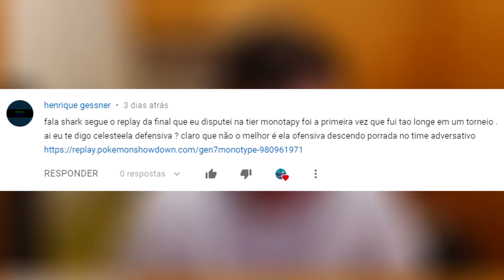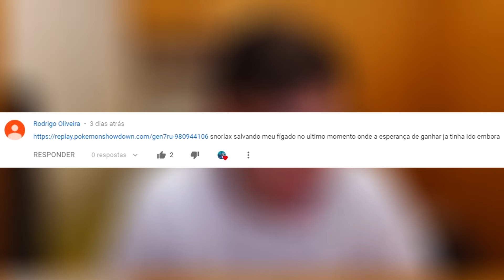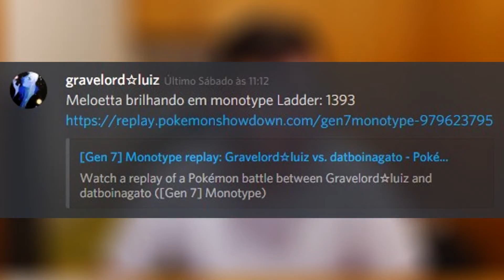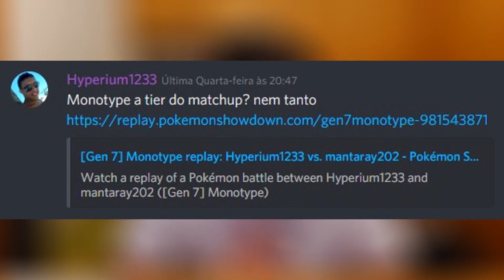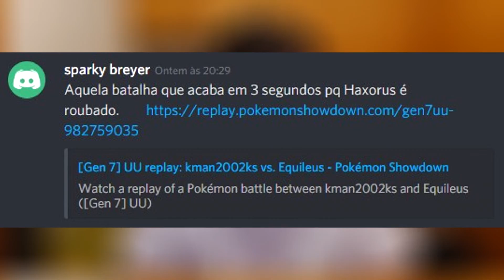Batalhas Fã-Tásticas #132 - SE DEIXAR IR, NÃO TEM VOLTA!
Sejam bem vindos ao Batalhas Fã-Tásticas! Quadro do canal onde vocês mostram as suas melhores batalhas da semana pro pessoal do canal ;)

★ Instagram do Canal:
▶ sharktuxaoficial

\o/